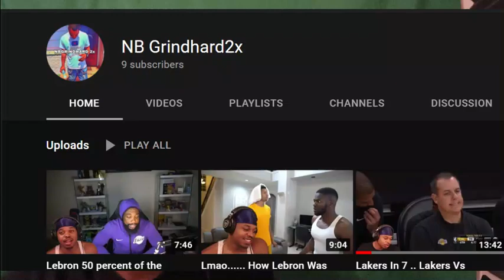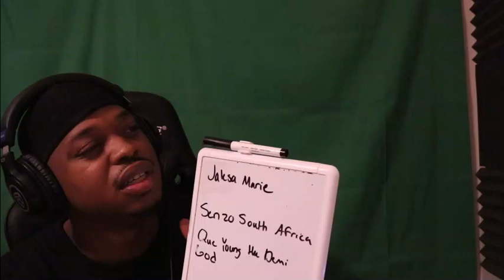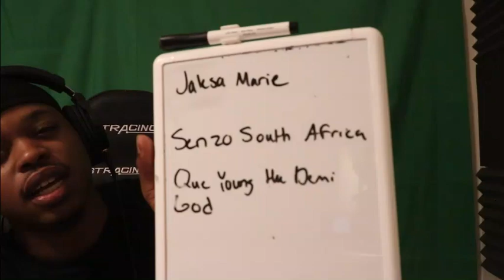Bankroll Better Sign Him.... Feezi Redd " Release Date " (reaction )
Look Up My Music @ NB GrindHard